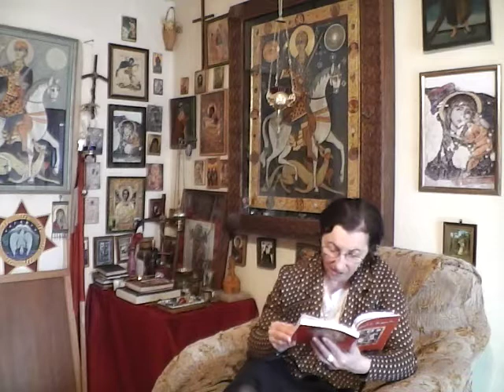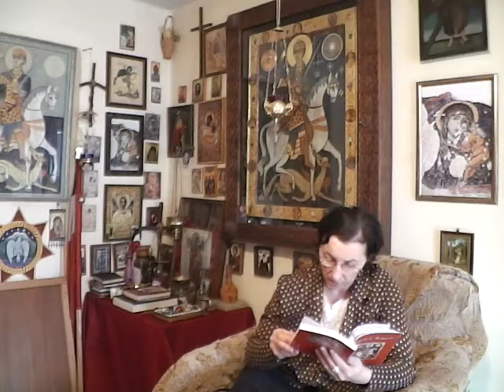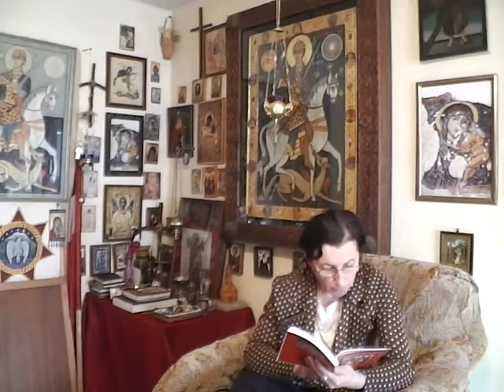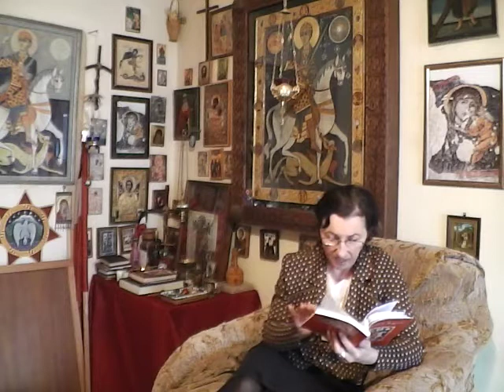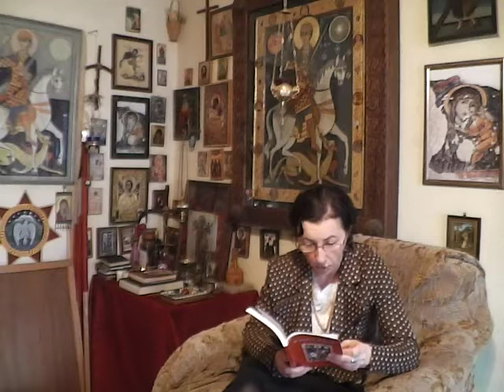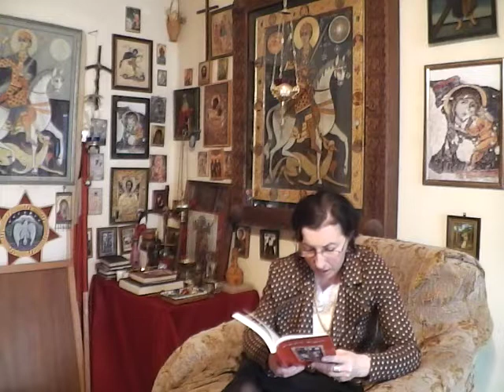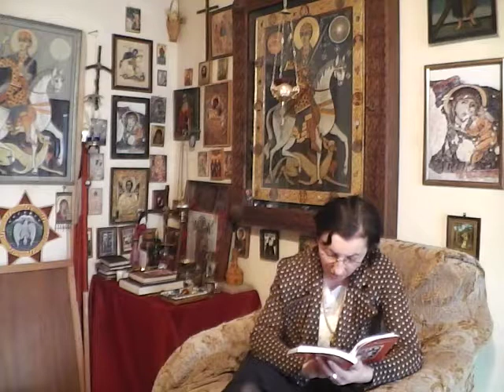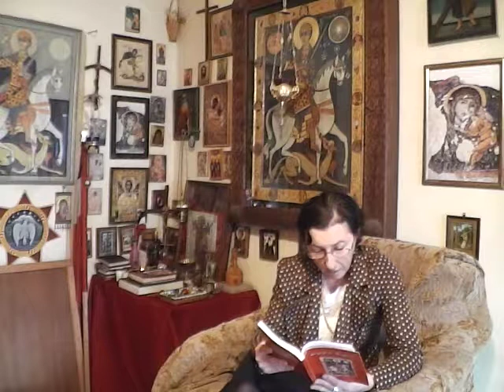დიდების მხედარი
TV ,,იბერიონი". რელიგიურ გადაცემათა ციკლი ,,დიდების მხედარი"(ვეფხისტყაოსანი წმინდა გიორგი).ავტორი ბესარიონ მიქავა, გადაცემის წამყვანი ნატალია ზარქუა.